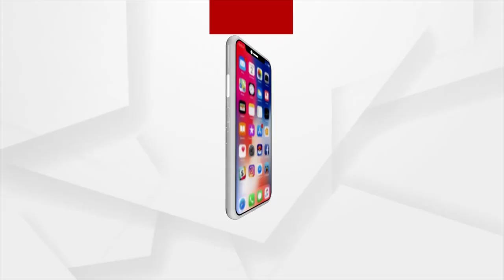ମୋ ସହିତ ଯେଉଁ ଅନ୍ୟାୟ କରାଯାଇଛି,ସେଥିପାଇଁ ମୁଁ କୋର୍ଟଙ୍କ ଦ୍ବାରସ୍ଥ ହୋଇଛି